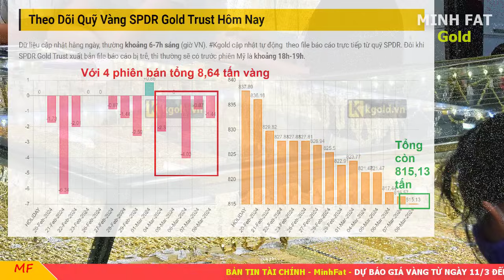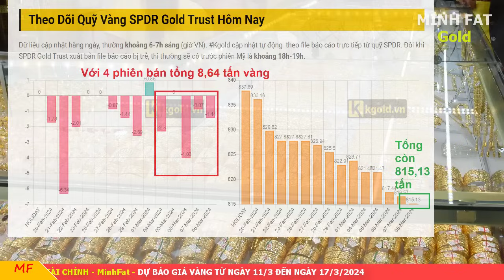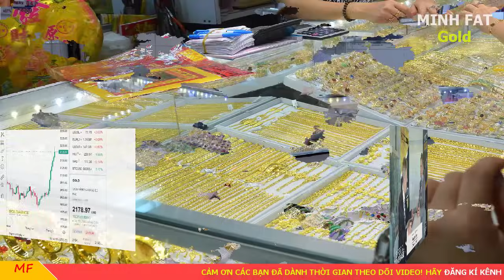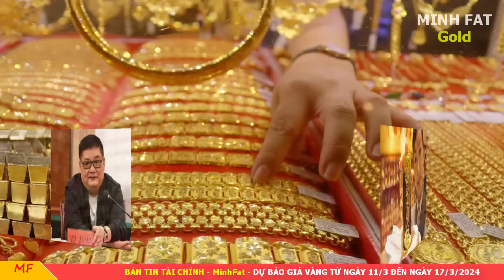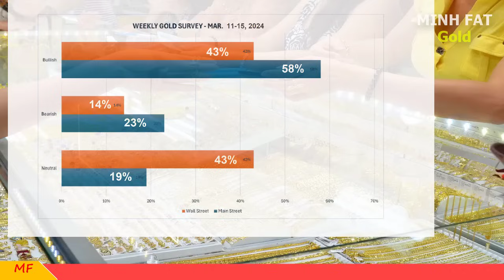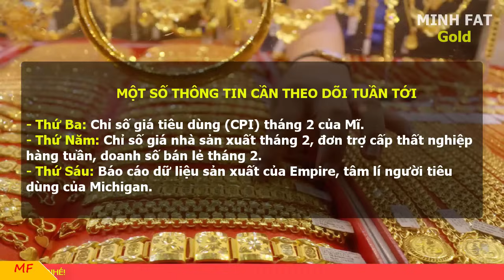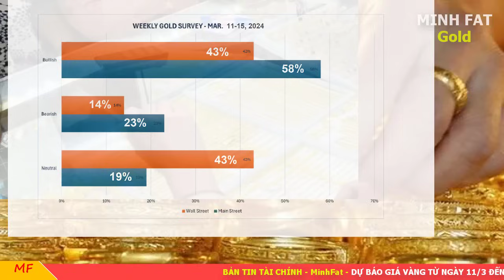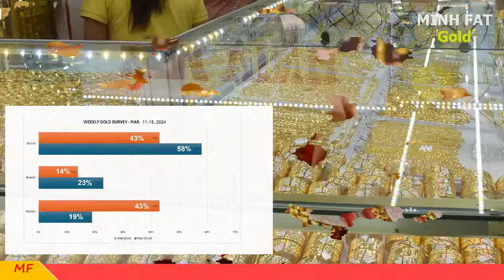Giá vàng hôm nay từ ngày 11/3 đến ngày 17/3/2024 - giá vàng 9999, vàng sjc, vàng nhẫn 9999,...